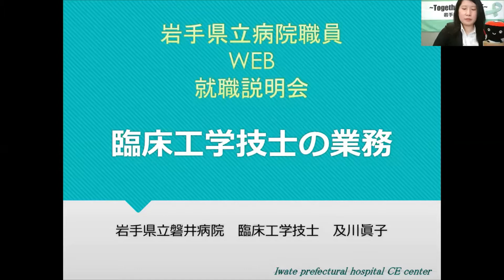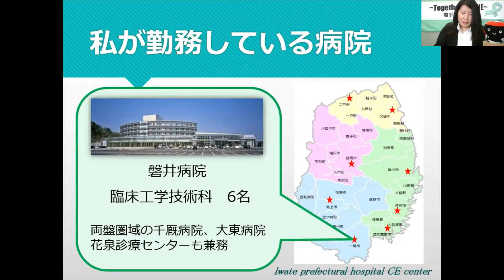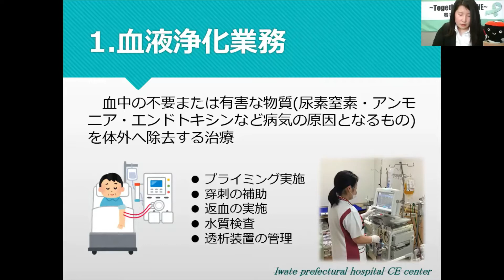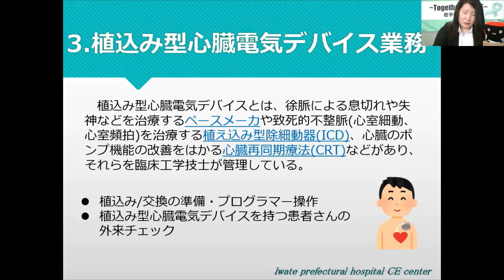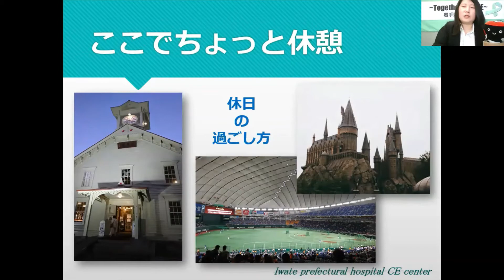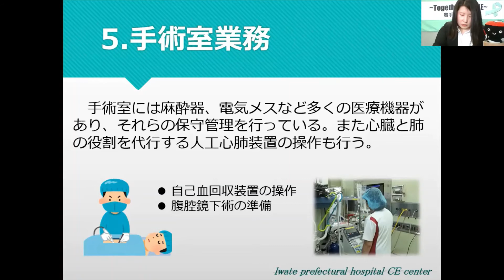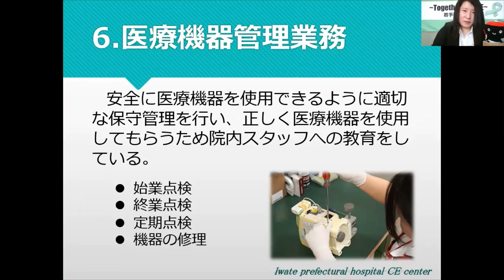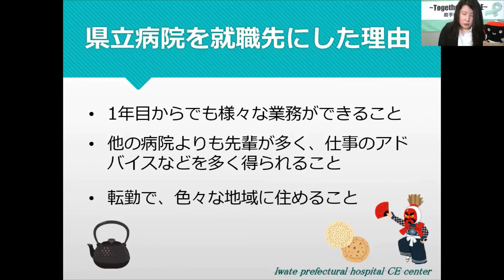18 岩手県立病院WEB就職説明会（臨床工学技士向け）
岩手県立磐井病院で働く臨床工学技士からの業務紹介です。